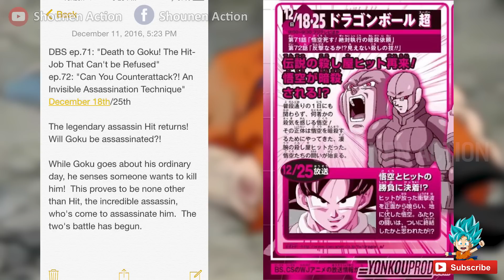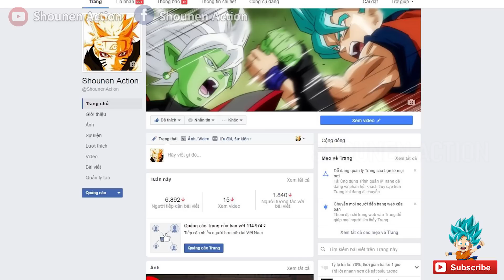Phân tích Dragon Ball Super tập 71 : Lệnh ám sát Goku phải được thực hiện - Preview Breakdown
Dragon Ball Super tập 71 đã tiết lộ nội dung và tiêu đề :  Cái chết của Goku ! Lệnh ám sát phải được thực thi !
Là tớ , Goku đây !
Xin lỗi mọi người , Có vẻ lần này mình lại chết.
Một kẻ phi thường nào đó đang thực sự muốn giết mình đang ở rất gần .
Mình không thể cảm nhận Ki của hắn , nhưng mình biết hắn sẽ ở đó !
Ở đâu ! Ngươi ở đâu ?
Ta sẽ chiến đấu với ngươi bất kì lúc nào !
Dragon Ball Super tập tập 72 đã tiết lộ nội dung và tiêu đề : Đòn phản công ! Tuyệt kĩ sát thủ vô hình sẽ được phát sóng vào giáng sinh ngày 25 tháng 12.